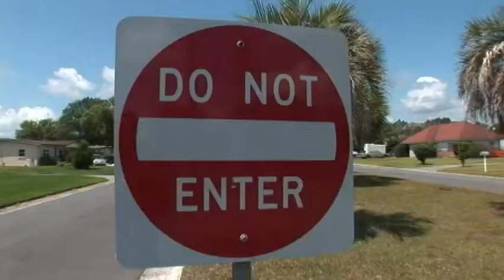The Look: Ian Poulter Designs (1 of 2)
Golfweek fashion editors Ashleigh Korzack and Ashley Crain hang out on the set of the latest IJP Designs photo shoot. (Part 1 of 2)